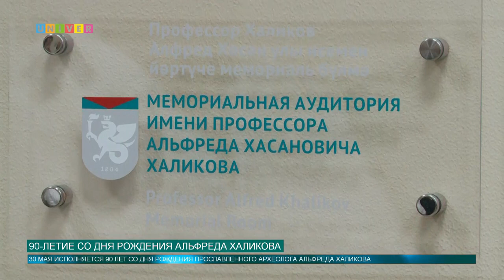90-летие со дня рождения Альфреда Халикова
30 мая исполнилось бы 90 лет известному археологу, историку, заслуженному деятелю науки ТАССР, члену-корреспонденту Академии наук Республики Татарстан Альфреду Халикову